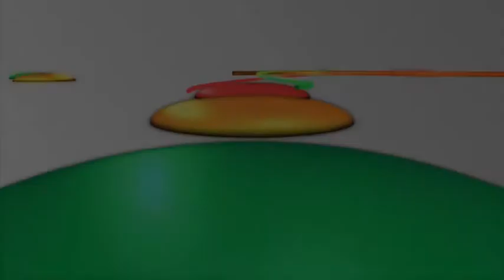Holden ENV 2010 | Holden's Futuristic Electric Hero | Small Car | Drive.com.au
Holden designers have developed a zero-emissions solution to urban congestion. See how it works.